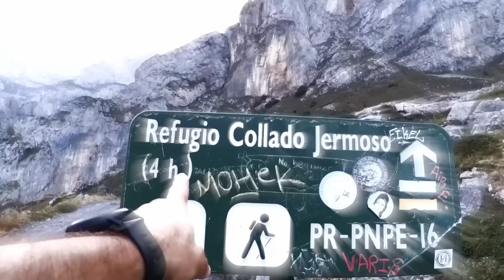CAMPEONATO DEL MUNDO SKYRUNNING en COVALEDA | FIND YOUR EVEREST PODCAST by Javi Ordieres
En este episodio del Find Your Everest Podcast by Javi Ordieres:
- Hablamos con el Director Técnico de la FEDME sobre el Campeonato del Mundo de Skyrunning en Covaleda.
- Repasamos los integrantes de la selección Española para este Campeonato.

Y para cerrar el programa, Richar nos comenta los resultados de la encuesta de zapatillas para Desafío Urbión.

ESPERO QUE OS GUSTE EL PROGRAMA QUE HEMOS PREPARADO! 😊

Ya sabéis que podéis apoyarnos, visitando nuestra tienda online de Trail Running